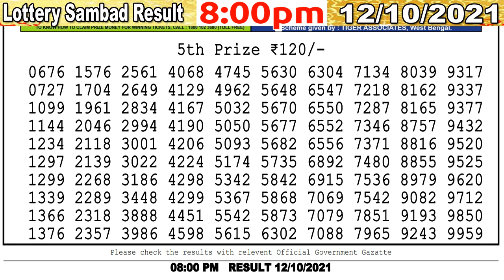Lottery Sambad Result 08:00 PM 12/10/2021 Nagaland State Lottery Sambad Dear Lottery Live Result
dear lottery 8pm result
লটারী সংবাদ
1. lottery sambad
2. lottery live
3. lottery sambad Nagaland
4. lottery sambad morning
5. lottery sambad result 2 pm
6. lottery sambad today
7. lottery sambad live
7. Aaj ka Nagaland lottery result
8. aaj ka dear lottery result
9. nagaland state lottery result
10. Nagaland state lotteries result
11. Lottery Sambad dear
12. Nagaland lottery sambad
13. Sokal aktar lottery result
14. so collector morning result
15. dupur actor morning result
16. chocolate dear lottery result
17. nagaland lottery morning result
18. dupur today result
19. nagaland lottery result
20. 8 p.m. lottery result
21. 6 p.m. lottery result
22. dear lottery result today 8pm
23. nagaland lottery sambad aaj ka
24. dear lottery result
25. lottery sambad lottery sambad
26. nagaland state lottery sambad
27. sikkim lottery result
28. লটারী সংবাদ
29. lottery news
30. dear lottery news
31. nagaland lottery news
32. lotaree saambaad
33. लॉटरी सांबाद
34. नागालैंड लॉटरी परिणाम
35. ਨਾਗਾਲੈਂਡ ਲਾਟਰੀ ਦਾ ਨਤੀਜਾ
36. ਲਾਟਰੀ ਖਬਰਾਂ
37. লটারির খবর
38. নাগাল্যান্ড লটারির ফলাফল
39. প্রিয় লটারির ফলাফল
40. Nagaland lottery songbad
41. দুপুর একটার লটারী রেজাল্ট
42. মর্নিং লটারী রেজাল্ট

00:00 Lottery sambad Result
00:59 Dear Lottery Result Fifth prize